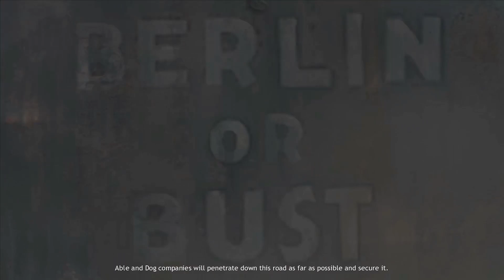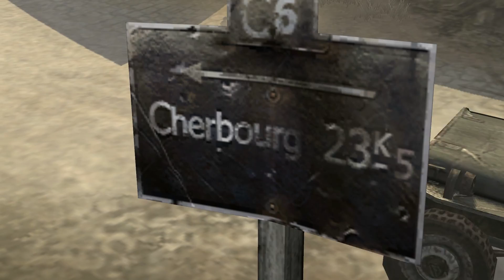Company of Heroes - Mission 5: Montebourg [1080p]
Forgot to setup my base properly.